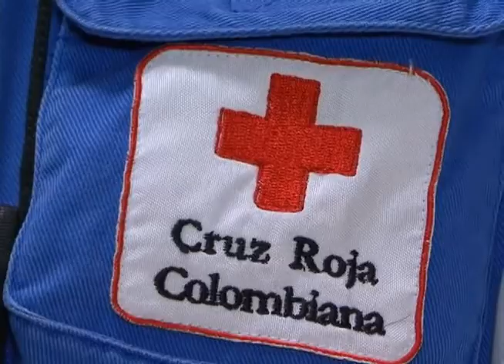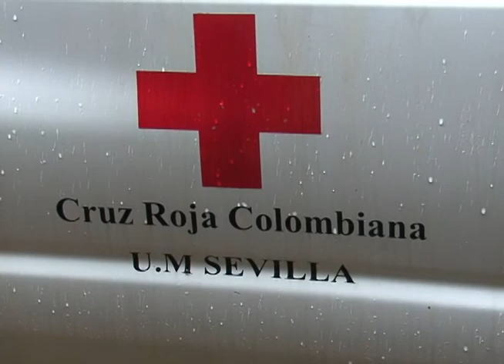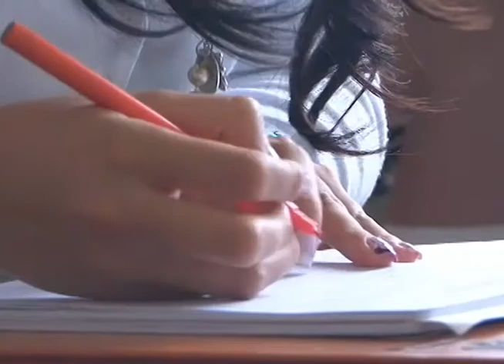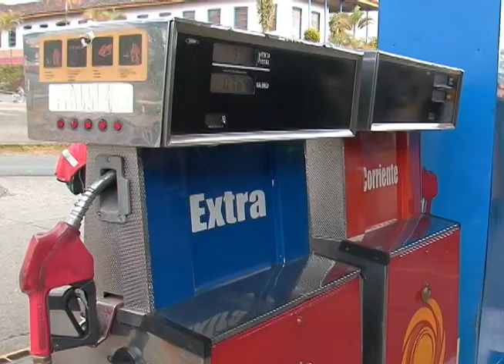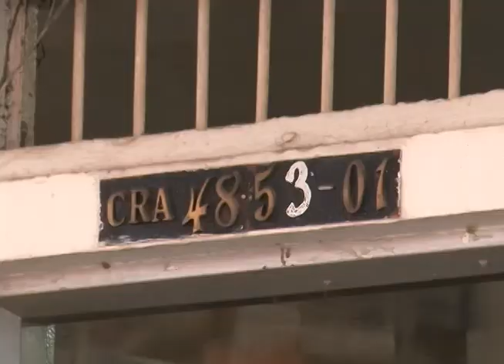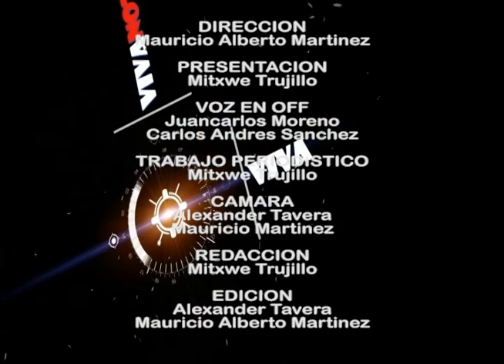Vivanoticias 28 de Marzo de 2014